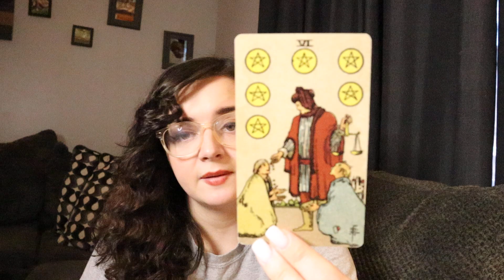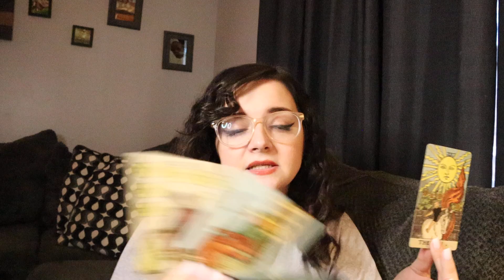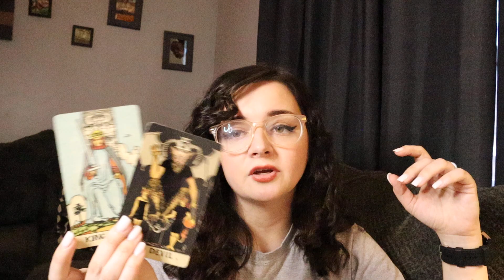CAPRICORN ♑️ Worst Is Behind You Capricorn You're Getting Your Spark Back! (January)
Welcome to Shared Sentience Tarot! I am a Pisces sun, Pisces moon, and a Gemini ascendant. I read tarot, oracle cards, and other divination tools for fun and entertainment. Readings are general and will not always resonate. No prediction whether general or personal is guaranteed to come true.